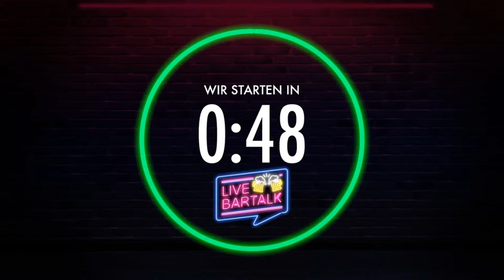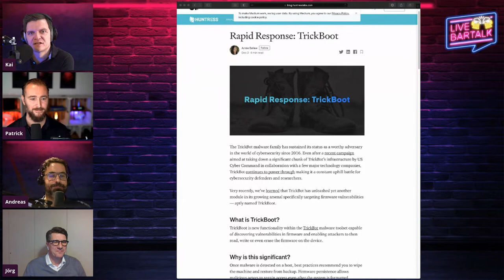Transformation und wirksame Führung mit Jörg Rosenberger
Wir haben über viele Folgen hinweg die Erfahrungen von Systemhaus-Geschäftsführern zu den Themen Verantwortung abgeben, Niederlagen verkraften und externe Unterstützung durch Sparringspartner gehört. Wir haben auch über Management Methoden wie OKR gesprochen.

Mit Jörg Rosenberger als Experten für Unternehmensführung, Agilität und Transformation wollen wir das Bild abrunden. Wie muss das moderne Unternehmen die verfügbaren Puzzleteile zusammensetzen, um nachhaltig Erfolg und Wachstum gewährleisten zu können?

LiveBarTalk ist der Live-Event für IT-Unternehmer*innen 👩🏼‍💻👨🏻‍💻!

haben wir eine 📰 LinkedIn-Gruppe eingerichtet in der wir die Themen vor und nach einer Veranstaltung weiter diskutieren können. Tritt bei!

0:00 Intro
3:36 Getränkecheck
7:10 News & Netzfunde
9:00 Hauptthema: Wirksam führen
16:45 Hilfe zur Selbsthilfe
26:00 Agilität in der Unternehmensführung
32:03 Mission und Vision
45:10 Blick auf den Kunden des Kunden
57:55 Unterschiedlicher Führungskontext
1:02:10 Führen und Coachen geht nicht
1:04:06 Pizzalieferung
1:07:19 3 Tipps in 60 Sekunden
1:08:43 Getränke Recheck

SHOW NOTES